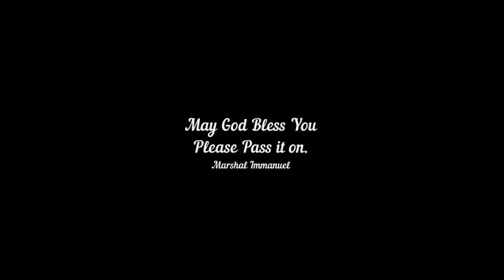நான்கு சுவிசேஷங்கள் எப்பொழுது எழுதப்பட்டன | மார்ஷல் | தமிழ்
பரிசுத்த வேதாகமத்தின் புதிய ஏற்பாட்டில் இயேசு கிறிஸ்துவைப் பற்றி நான்கு சுவிசேஷ புத்தகங்கள் உள்ளன.
ஏன் ஒரே செய்தியை பற்றி நான்கு புத்தகங்கள்? ஒரே புத்தகம் போதாதா?
இந்த நான்கு புத்தகங்களிலிருந்து நான் என்ன தெரிந்து கொள்ளமுடியும்?
இப்படிப்பட்ட கேள்விகளுக்கான ஒரு எளிய விளக்கத்தை இதற்க்கு முந்தைய காணொளியில் பகிர்ந்துள்ளேன்.

இந்த காணொளியில், நான்கு சுவிசேஷ புத்தகங்களும் எந்தெந்த காலகட்டத்தில் எழுதப்பட்டன என்பதை வேதத்தின் வசனங்களின் அடிப்படையிலும் வரலாற்று தகவல்கள் மூலமாகவும் பகிர்ந்துள்ளேன்.

இந்த காணொளி வேதத்தின் நம்பகத்தன்மை குறித்த பல சந்தேகங்களுக்கு பதிலளிக்குமென்று கர்த்தருக்குள் விசுவாசிக்கிறேன்.

அவர் கரத்தில்,
மார்ஷல் இம்மானுவேல்